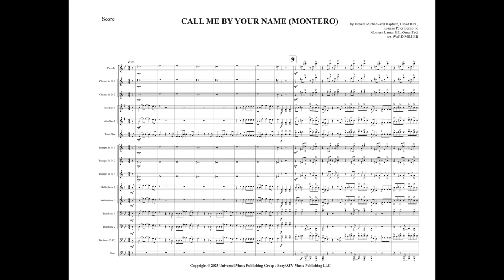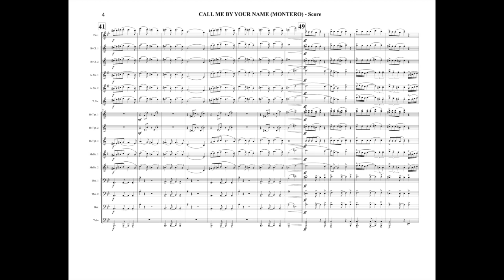Call Me By Your Name Montero by Lil Nas X arranged for Marching Band by WARD MILLER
This arrangement of Lil Nas X's exotic-sounding hit was so popular, Lil Nas X himself retweeted it! Your band and audience will love this chart, which features plenty of fun for every section. Like all arrangements in this series, this publication includes
Score (8.5x11 landscape)
Parts (flip folder sized)
Flute/Piccolo
Clarinet 1-2
Bass Clarinet
Alto Sax 1-2
Tenor Sax
Bari Sax
Trumpet 1-3
Mellophone 1-2
Trombone 1-2
Baritone (BC and TC)
Tuba
Electric Bass
Snare
Tenors
Bass Drums (5-line)
Cymbals